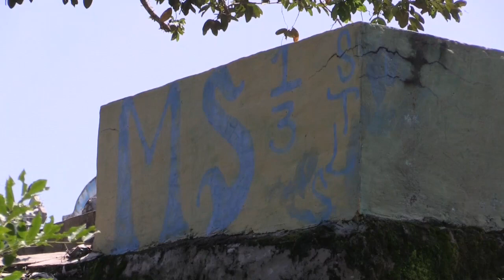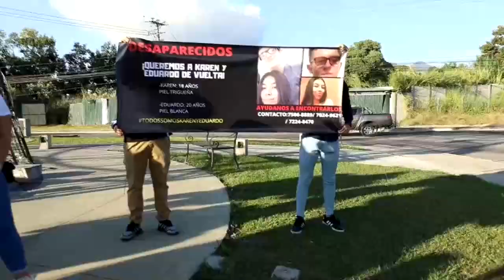Maras controlan territorios en El Salvador, según organizaciones de base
Expertas de organizaciones comunitarias aseguran que las pandillas salvadoreñas controlan los territorios, pese a que el gobierno del presidente Nayib Bukele se niega a aceptar que hay un pacto con los grupos irregulares.